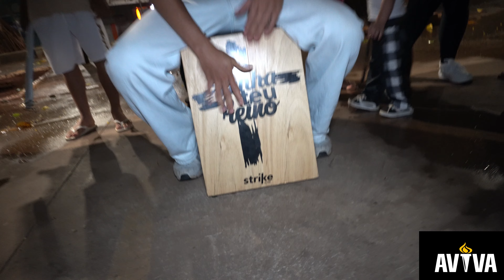Louvor - (Projeto Aviva)